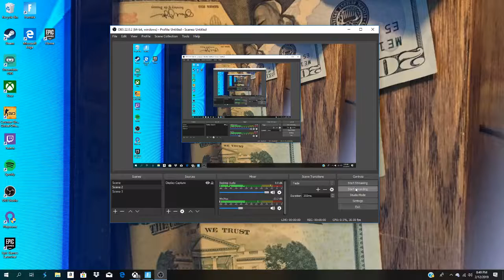1v1 against DPS Elite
I am a good fortnite streamer that just started pc and I have around 220 wins on xbox